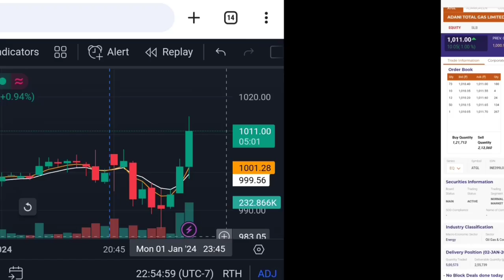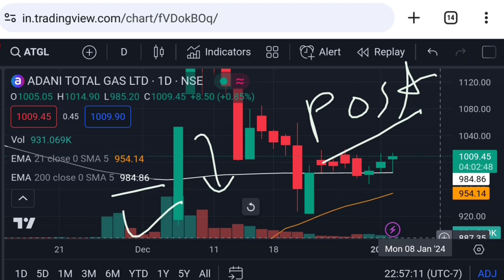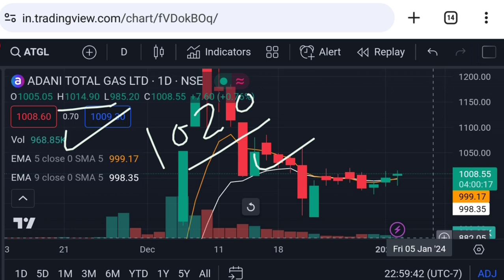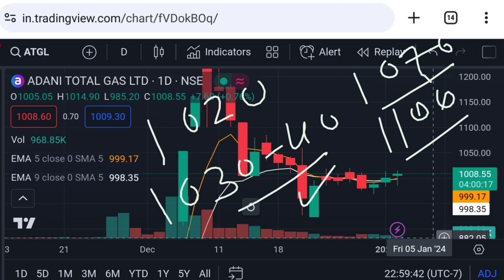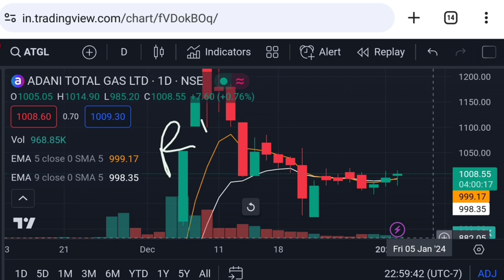Adani total gas latest news | atgl stock | Vinay Equity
adani news
adani total gas share today live market price analysis
adani total gas share today live market price action
adani total gas news today

Vinay Equity

Thanks